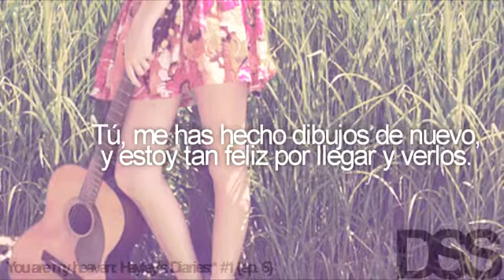You are my heaven: Hayley's Diaries;* AudioClip #1 {Ep. 6}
Renderización: 1 min
Subida: 30 min.
Procesamiento: 5 min.
Canción: Mean - Elise Lierberth & Tayler Jade's Version
Video: Hyo Sang/Lilly/DSS

ehh... TRIPLE S, FIGHTING!